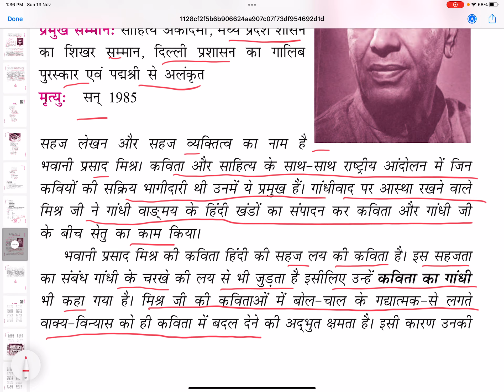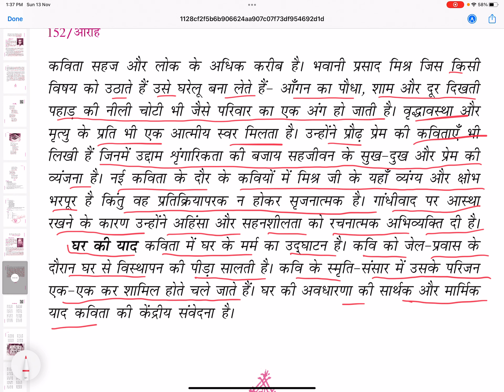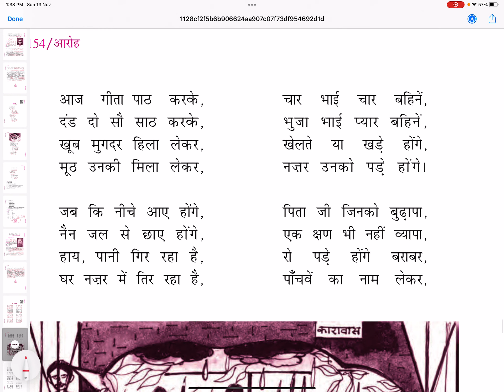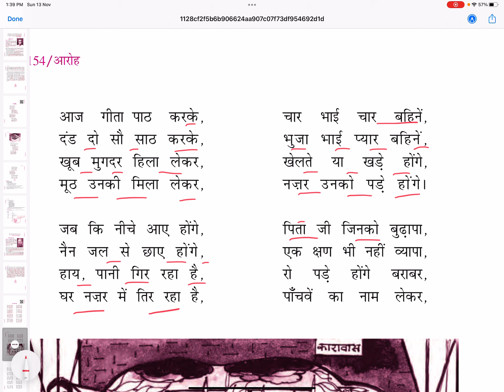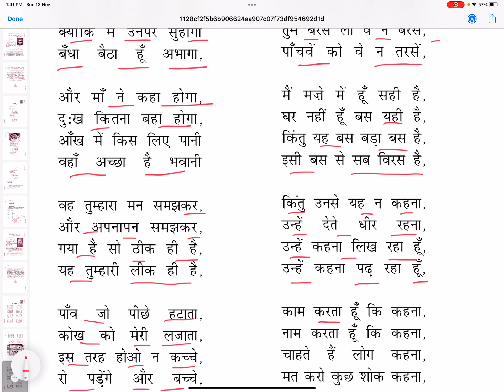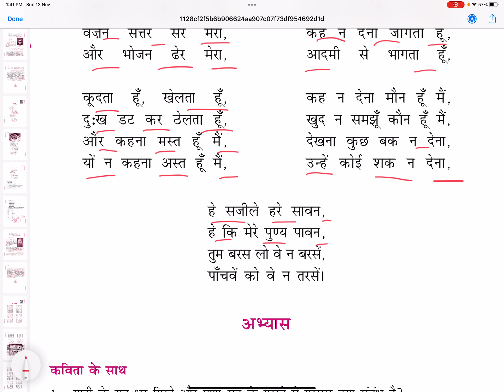bhavaani prasaad mishra , Ghar ki yad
भवानी प्रसाद मिश्र द्वारा , घर की याद